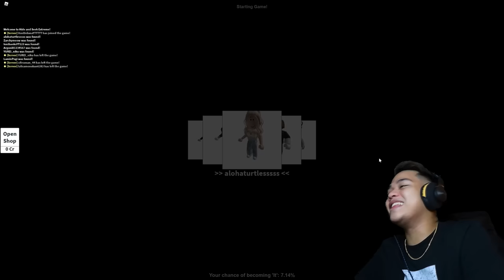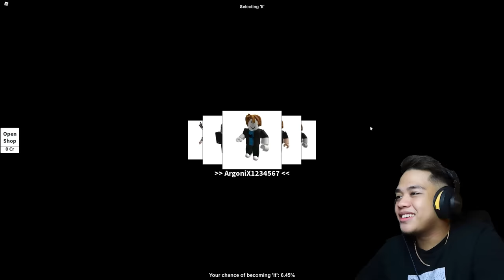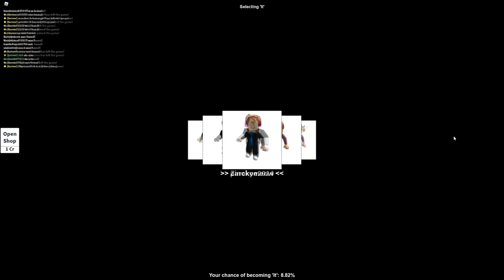HIDE AND SEEK in ROBLOX with THE BILLIONAIRE GANG!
Von Ordona:  @VonOrdonaYT
Irwin:  @hmmirwin
Zarckaroo:  @ZarckarooGaming
Lamin:  @LaminZuuu
Tonibanks:  @tonibanks
EM:  @EMazing8
Young A:  @YOUNGABIG
Argon:  @ArgoniXGaming